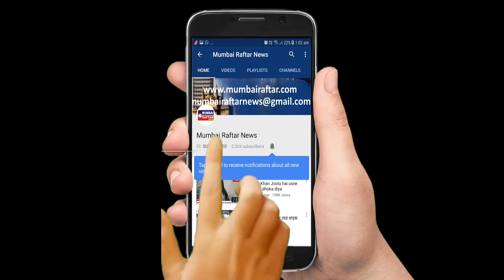Dada saheb phalke award ke naam par sab ne khol di dukan